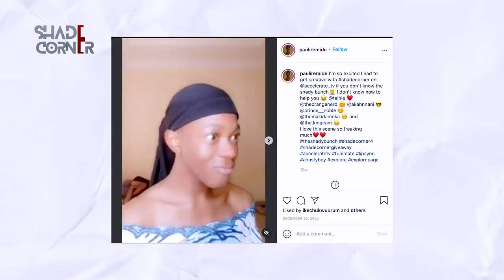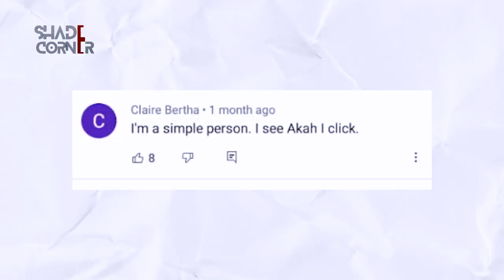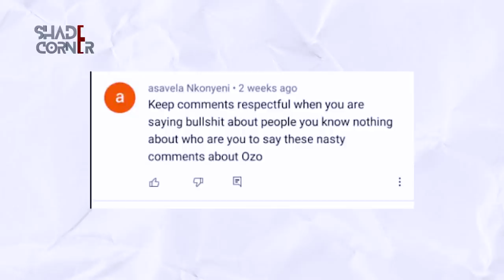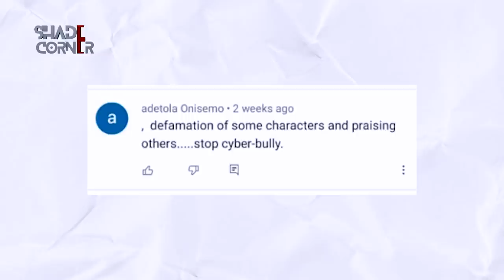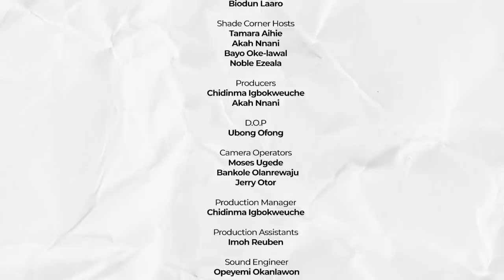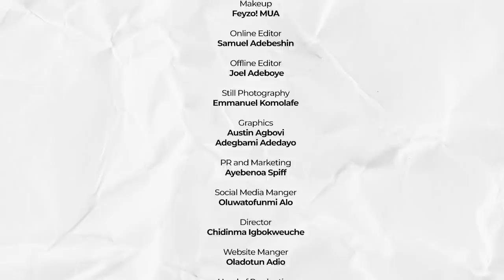Shade Corner 4 - Reunion Special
The Season 4 of Shade Corner comes to an end with a Reunion Special where the Shady Bunch are now in the hot seat. We get to know them, talk about the season, meet some fans and play some fun games.